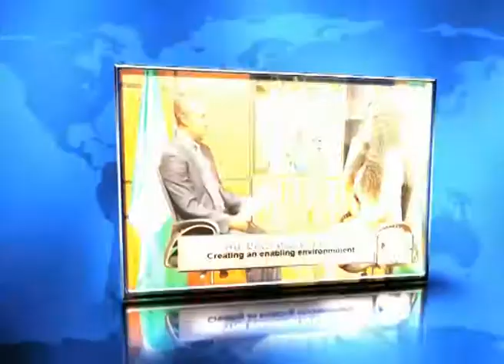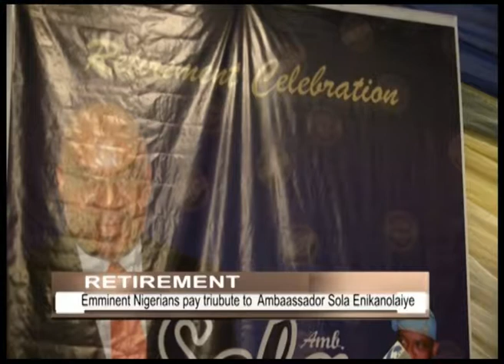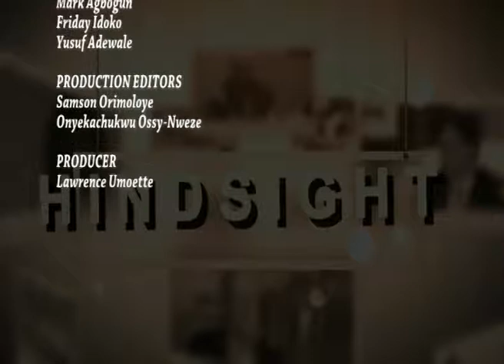HINDSIGHT 29 08 17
THE ADMINISTRATION OF PRESIDENT MUHAMMADU BUHARI CAME TO POWER WITH A PROMISE TO FIGHT CORRUPTION.
AN INTRINSIC PART OF THAT PROMISE IS GETTING BACK STOLEN MONEYS AND ASSETS WHICH ARE OVERSEAS.
THAT EFFORT HAS ACHIEVED LIMITED SUCCESS DUE PARTLY TO THE FACT THAT NIGERIA DOES NOT HAVE LEGAL TREATIES AND AGREEMENTS WITH SOME OF THESE COUNTRIES WHERE STOLEN MONEY HAVE BEEN KEPT.
BUT THAT LOOKS SET TO CHANGE OR IS IT?
WE’LL BE TAKING A LOOK AT THIS SUBJECT ON THE PROGRAMME TONIGHT PLUS LOTS MORE.